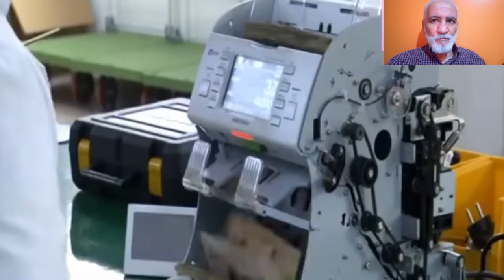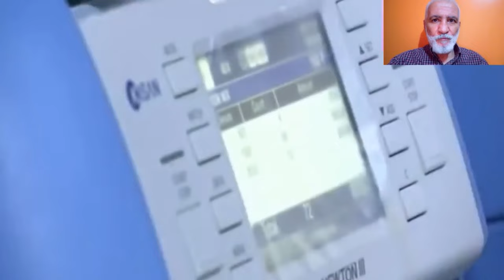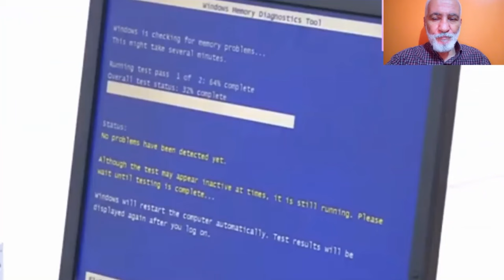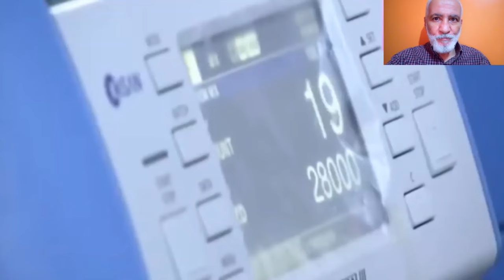شاهدو مصنع جزائري ينتج حسابات و صرافات بنكية بجودة عالمية و عالية الدقة HITEC SYSTEMS OUED TLELAT